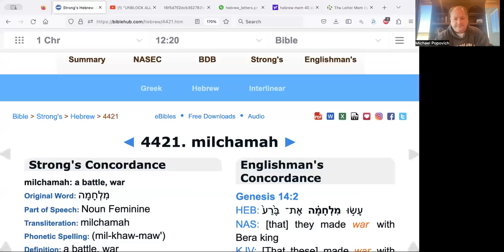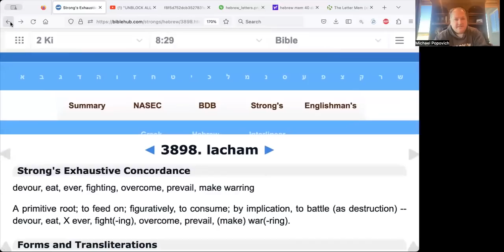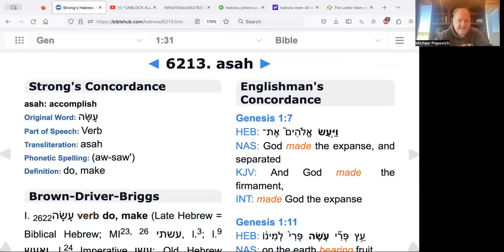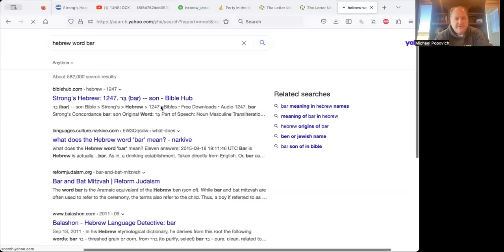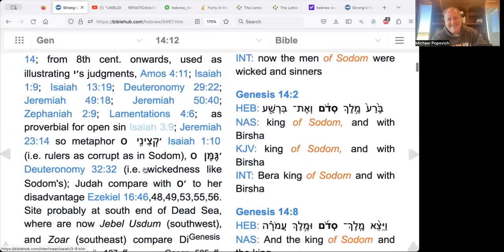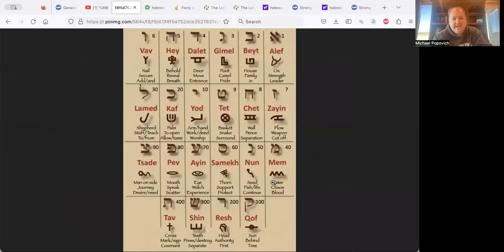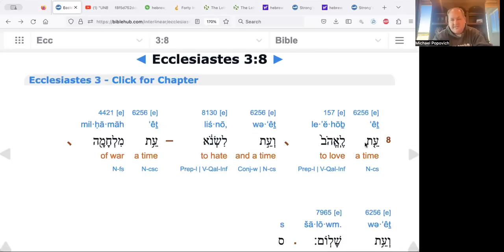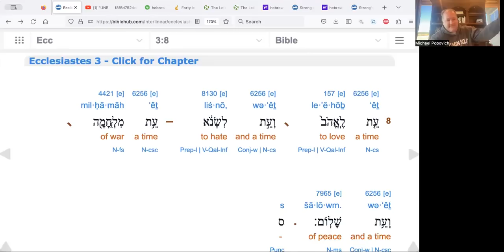All The War Verses Are Talking About Feeding On The Final Covenant Of Love